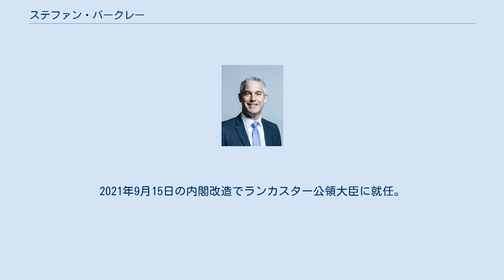ステファン・バークレー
ステファン・ポール・バークレー（英: Stephen Paul Barclay、1972年5月3日 - ）は、イギリスの政治家。
現在、ランカスター公領大臣、下院議員（北東ケンブリッジシャー選挙区選出）。
保守党所属。
 大蔵卿委員や経済担当副大臣を務めた後、2018年1月の内閣改造で保健・社会福祉相に就任した。
同年11月に欧州連合離脱大臣のドミニク・ラーブが辞任すると、その後任に任命され、在任中にEU離脱を迎え同ポストは廃止された。
 ランカシャーで生まれ育った。
父は労働組合やIT企業でフルタイムで勤務し、母もフルタイムの公務員であった。
スティーブンは3人兄弟の末っ子であるが、3人ともラグビーに取り組んだ。
 リザム・セント・アンズのインデペンデント・スクール、エドワード7世校で学んだ。
同校を卒業後、ギャップ・イヤーを利用して5か月間サンドハースト王立陸軍士官学校に入校し、ロイヤル・フュージリアーズ連隊少尉に任官した。
ケンブリッジ大学ピーターハウス・カレッジで歴史を学んだ後、チェスター法学院に進学し、1998年に弁護士資格を取得した。
バークレー家のなかで、大学まで進んだのはスティーブンが初めてであった。
 ロンドンの大手法律事務所で見習い期間を終えた後、ロンドン取引所やアクサ、金融サービス機構 (FSA) 、バークレイズなどで勤務した。
 1994年に大学卒業後、保守党に入党。
1997年の総選挙でマンチェスター・ブラックリー選挙区から、2001年の総選挙でランカスターおよびワイア選挙区からそれぞれ立候補したが、落選した。
後者は500票差という惜敗であった。
2005年に保守党の新党首デービッド・キャメロンは、同党の支持基盤拡大を目的に多様な出自を持つ党員を選抜したが、バークレーはその「Aリスト」に名を連ねた。
2007年には保守党員が多い社交クラブ「カールトン・クラブ」でのディナーパーティーの世話人となり、党の収入増に貢献した。
保守党はこの収益を、重点選挙区における政治活動にあてた。
 2008年1月、北東ケンブリッジシャー選挙区選出のマルコム・モスが下院議員を辞任すると、その後任に選出された。
その後、2010年5月の総選挙では1万6425票を得票し、初当選を果たした。
総選挙後まもなく、政府支出を監査する会計委員会の委員に選ばれた。
保守系の政治ブログサイト「コンサバティブホーム」は、バークレーを、過去いかなる造反劇においても政権を支持し続けてきた、数少ない忠実な保守党若手議員のひとりと表現した。
2017年6月から2018年1月まで経済担当副大臣を務めた後、2018年7月に保健・社会福祉相に就任した。
 2018年11月、欧州連合離脱相のドミニク・ラーブが辞任すると、その後任に任命された。
離脱相として、バークレーは離脱交渉よりも、国内の準備に傾注するだろうとの観測がなされた。
第一次ボリス・ジョンソン政権においても、バークレーは離脱相として留任した。
2020年1月31日にイギリスはEU離脱を果たし、欧州連合離脱省が廃止されたことに伴い、バークレーも大臣職を退任した。
2021年9月15日の内閣改造でランカスター公領大臣に就任。
 妻カレンとのあいだに息子1人と娘2人がいる。